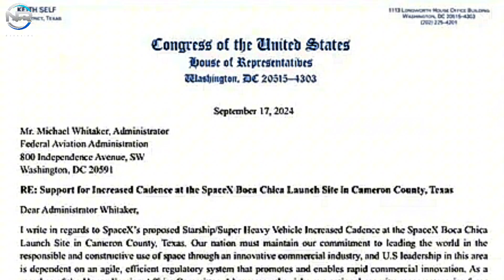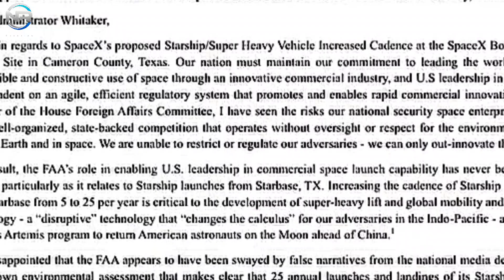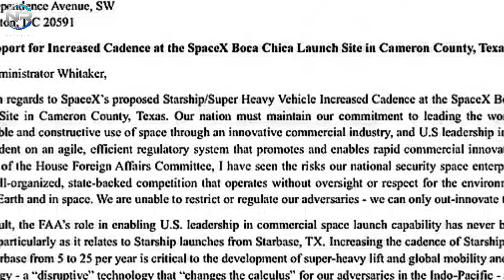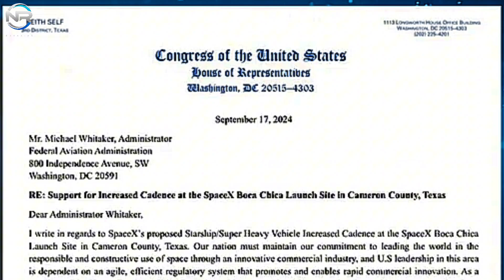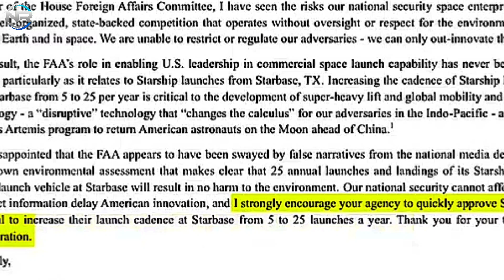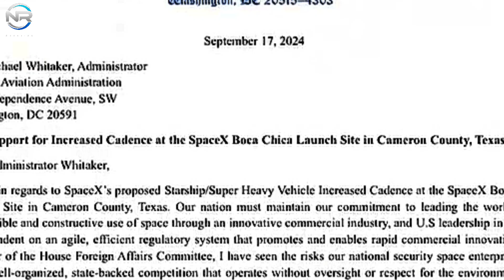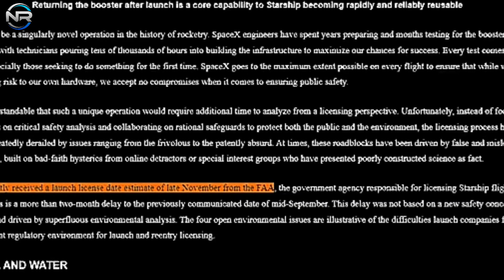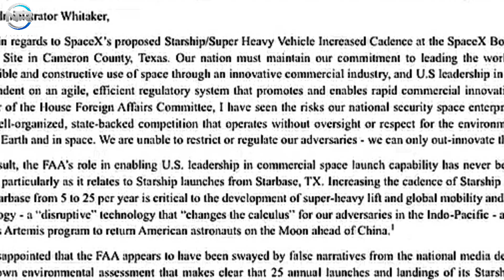Launch of 25 Starships! FAA Issues New License Approval of 25 Starships Per Year